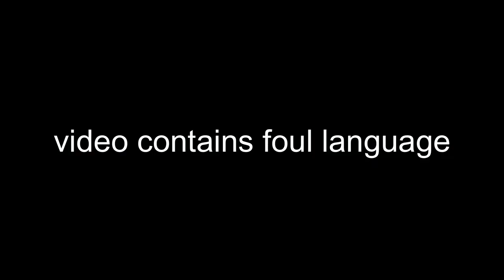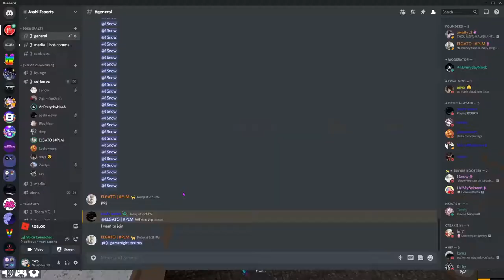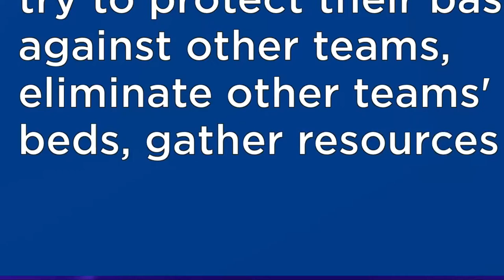Asahi Funny Moments